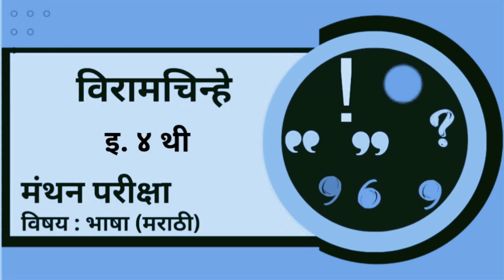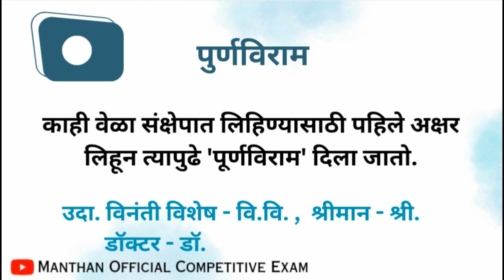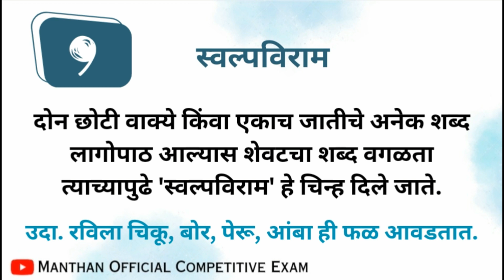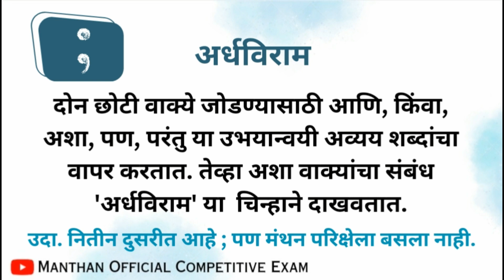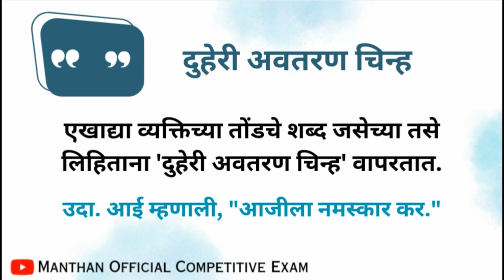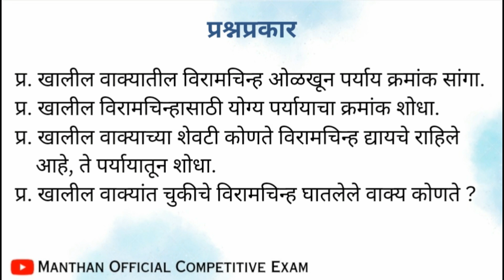विरामचिन्हे इ.4 थी मंथन परीक्षा